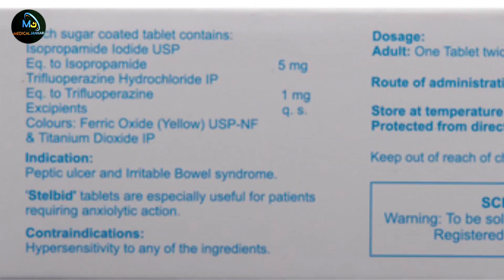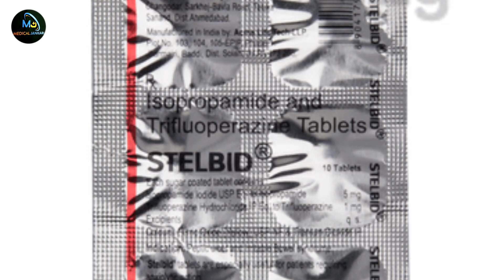पेट दर्द और बेचनी होना | stelbid tablet use | isopropamide and trifluoperazine tablets | stelbid 2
My Equipment :-

My Laptop

Wifi Network